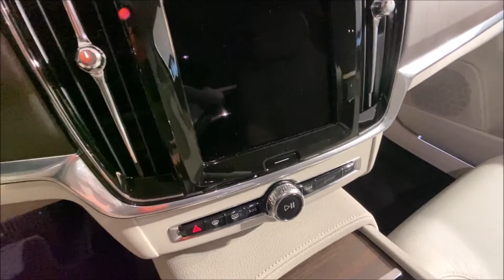2021 Volvo S90 B4 Geartronic Inscription Mild Hybrid - 197 HP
2021 VOLVO S90 MILDHYBRID - 197 HP - Salon Walk-around.